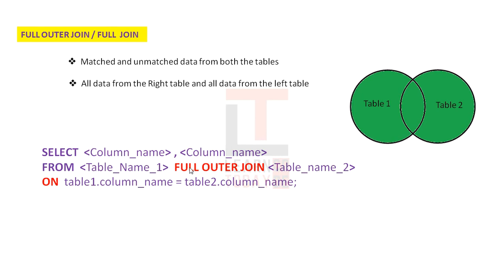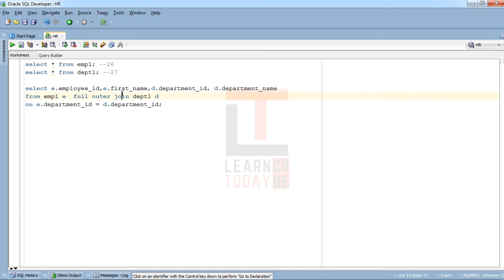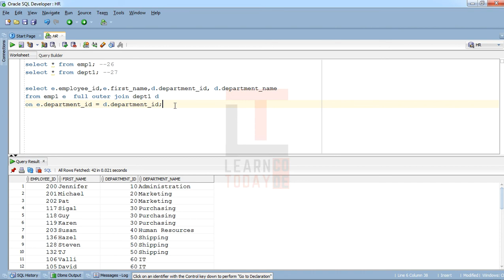FULL OUTER JOIN with examples | Oracle SQL tutorial in TAMIL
FULL JOIN | FULL OUTER JOIN with examples | Oracle SQL tutorial in TAMIL | SQL tutorial for beginners in Tamil @learncodetodaytamil

Hello Guys welcome to Learn Code Today தமிழ் 👩‍💻

In this video we have covered, what is Full outer Join and explained its uses.